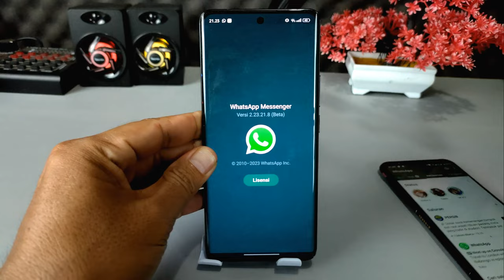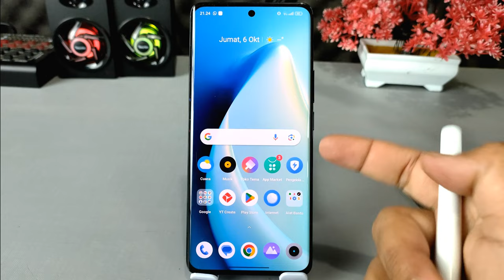Cara Hapus Sekaligus Semua Status WhatsApp Di Android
Silakan download WhatsApp Beta Terbaru versi 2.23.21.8 disini :
Dan yang Mau punya pen stylus seperti saya silahkan beli disini

Assalamualaikum apa kabar teman-teman semuanya,beberapa waktu yang lalu muncul fitur channel di WhatsApp yang ada di tab status sehingga berubah namanya menjadi pembaruan, dan imbas dari perubahan ini, pengguna Whatsapp tidak bisa lagi menghapus status yang sudah dibuat dalam jumlah banyak sekaligus.

Kini, WhatsApp kembali menghadirkan fitur untuk menghapus semua status yang dibuat dalam jumlah banyak sekaligus, dan untuk sementara fitur ini masih ada di WhatsApp beta versi 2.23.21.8.

Terima Kasih